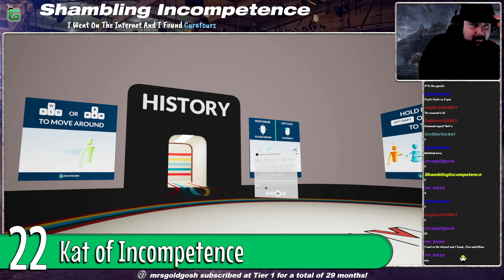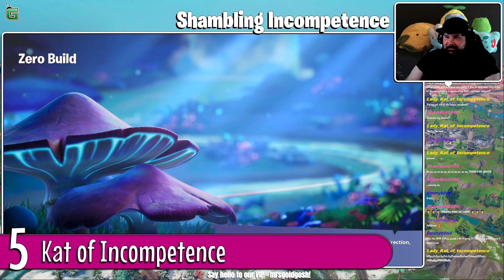Twitch Clip Top 40: September 2022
From the world of Shambling Incompetence on Twitch - my community's favourite bits!